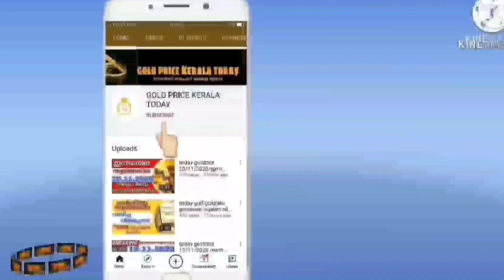സ്വർണവില തകർത്തു goldrate 12/05/2023/ഇന്നത്തെ സ്വർണ വില/kerala gold price today/916gold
ഇന്നത്തെ സ്വർണ്ണവില

malayalam,
kerala gold rate today 916,
kerala gold

gold rate,

gold